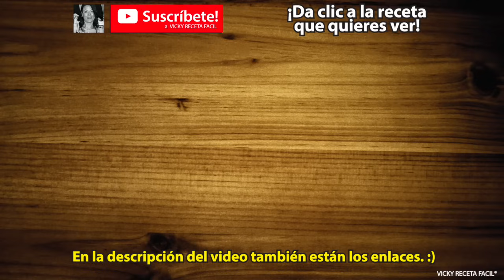CÓMO HACER ENSALADA DE BERROS | Vicky Receta Facil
Receta de CÓMO HACER ENSALADA DE BERROS!! (Los ingredientes más abajo y más recetas). Una ensalada exquisita y diferente!! Super deliciosa!!. :D Disfrútala sola, con carne de res, pollo, cerdo o pescado, con tortillas de maíz, tostadas o totopos. :) Está buenísima! :D NO TE PIERDAS LOS PRÓXIMOS VIDEOS!!! :) Incluye links de más recetas al final del video, en las tarjetas interactivas o en la descripción!! :) Aprende a preparar las más ricas recetas a mi estilo.
NUEVAS RECETAS CADA SEMANA

INGREDIENTES:

-BERROS

-TOCINO DE CERDO O DE PAVO

-AGUACATE

-JITOMATE

-CEBOLLA

-LIMÓN

-MOSTAZA

-ORÉGANO SECO